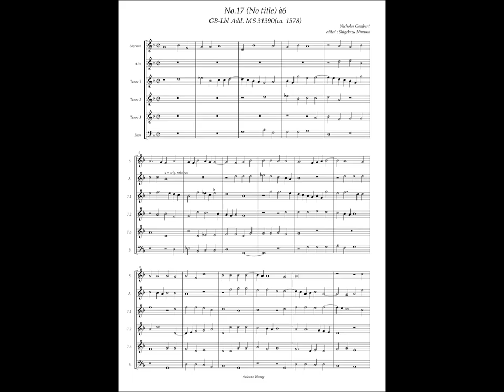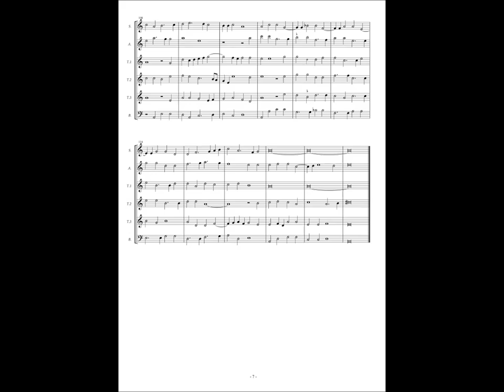GB-Lbl Add. MS 31390, No.17 Nicholas Gombert, No title à6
Nicholas Gombert(ca.1495 - ca.1560)